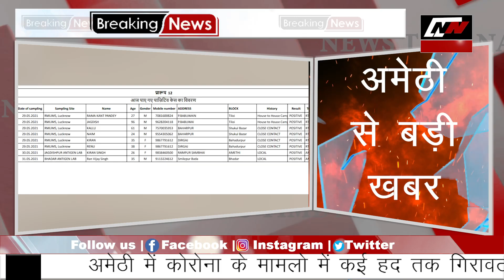AMETHI: अमेठी में कोरोना के सरकारी आंकड़े झूठे साबित हो रहें ! | News Time Nation